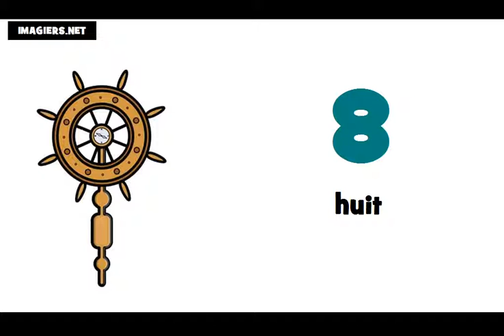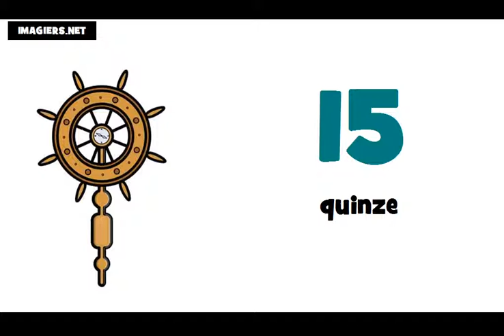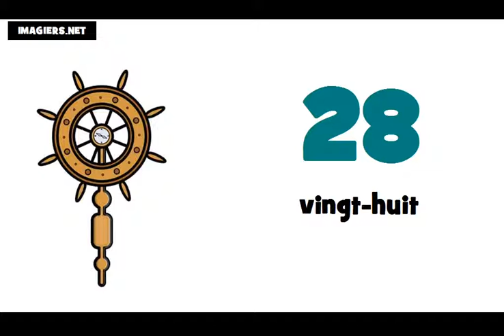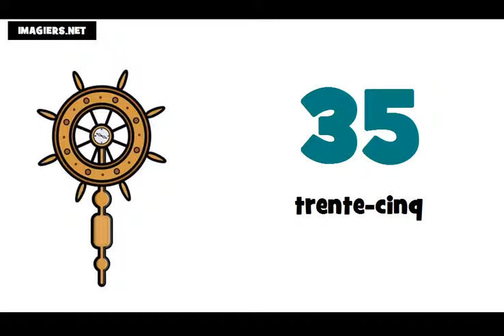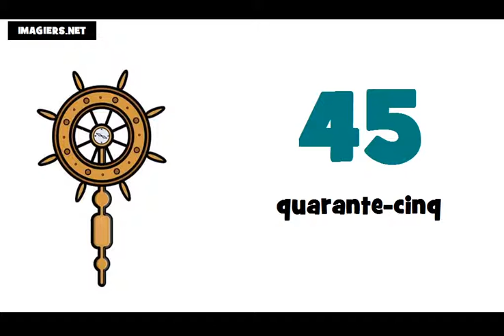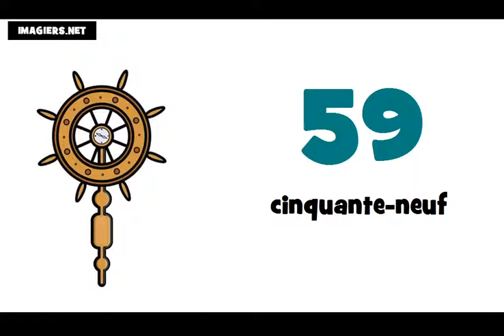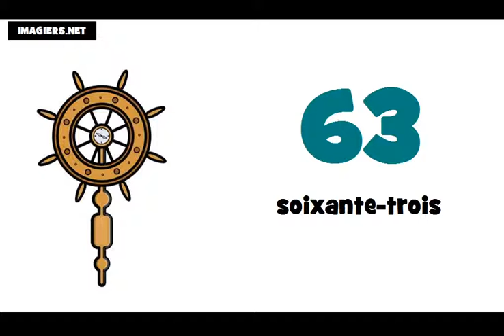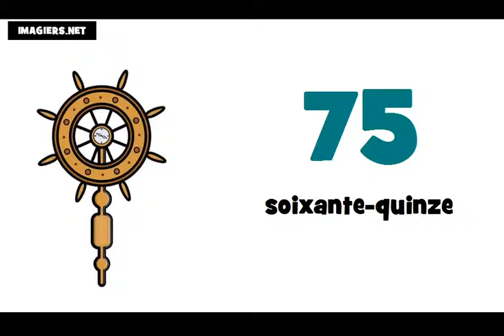รียนรู้ภาษาฝรั่งเศส = หมายเลขฯ = 0 ถึง 100